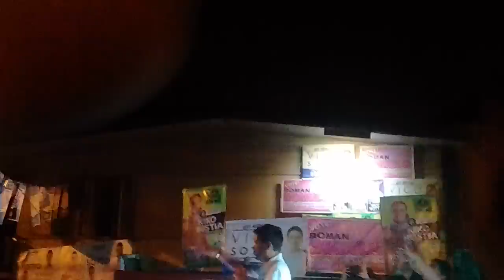Team Vico Sotto